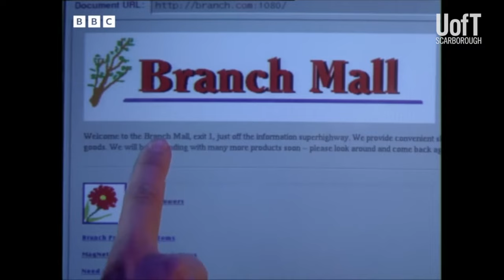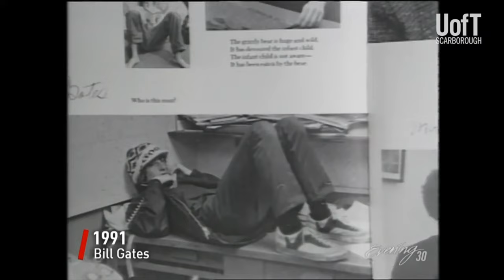What are the Social Impacts of Information Technology? Find it at UTSC!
The Social impact of technology has grown tremendously over the years. Professor Harrington’s course gets you thinking about how the technology created today can impact society down the road.

Find this and other cool Computer and Mathematical Sciences courses at U of T Scarborough